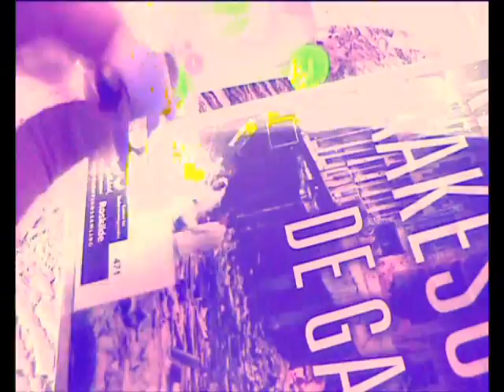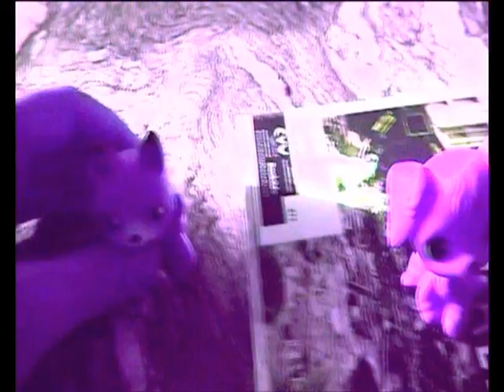Evacuate The Dancefloor LPS